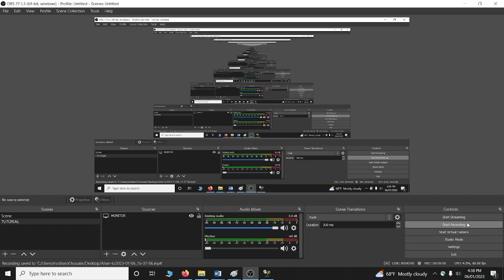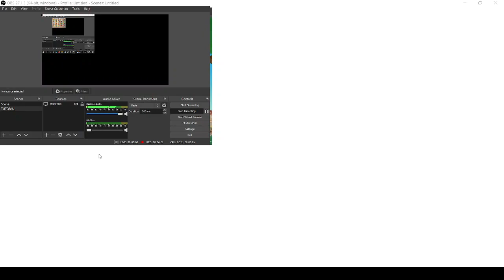PvZ Minigame ( Beghouled ) Gameplay